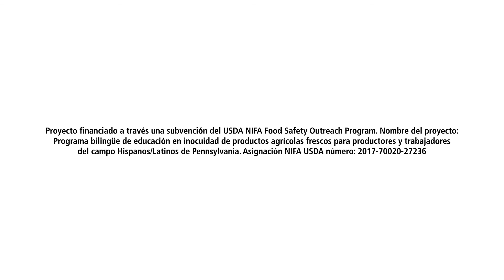Visitantes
Aprenda cómo la norma de inocuidad de los productos agrícolas frescos requiere que informe a los visitantes sobre las políticas y procedimientos de inocuidad de los alimentos de su huerta.